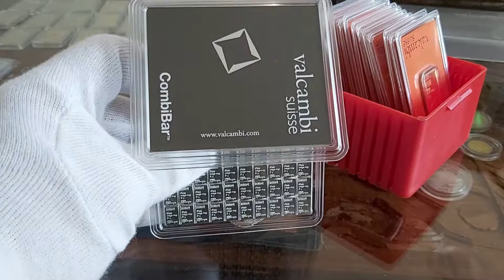ZŁOTO GDAŃSK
Mennica Polska Platyna inwestycyjna dostępna już w sklepie mennica-rosenberg.pl. Metal jak i wyroby platynowe są dość młodym produktem lokacyjnym. Pierwsze kopanie powstały w połowie XVIII wieku w Meryce Północnej. Występuje w przyrodzie rzadziej od złota. Jest surowicem stosowanym przede wszystkim w wyrobach medycznych. Bardzo duże zużycie w energetyce oraz przemyśłe chemicznym. Gdzie kupimy sztabki Mennicy Polskiej platyny ? Czy Mennica Polska Platyna ma w swoim astorymencie w roku 2022 dostępne sztabki oraz monety z tego metalu ? |   [ Czy Oraz  Ponieważ. Dlatego. Już. Od razu. Kup.Iż. | ZŁOTO GDAŃSK

W Europie najszybciej sprzedający się produkt to monety platynowe i nie Mennicy Polskiej tylko brytyjska seria Bestie Królowej. Kolejno na ddrugie miejsce zajmuje kanadyjski Liść Klonowy 1 uncyjny. Platynowe monety głównie występują w jednej uncji.  Bardzo rzadko można spotkać bite w rozmiarach 1/10 oraz 1/4. Waga 0,5 uncji jest czasem spotykana jednakże w większości przypadków na zamówienie w mennicy. Wagi produktowe 10 uncji czy 1 kilogram są dostępne w limitowanych nakładach. Szybciej w Mennicy Rosenberg uzyskają Państwo sztabki platynowe niż monety z tego metalu.   |  AKTUALNA CENA PLATYNY   |    [ Czy Oraz  Ponieważ. Dlatego. Już. Od razu. Kup.Iż. | ZŁOTO GDAŃSK

Polska Mennica platyna – cena dnia
Aktualny kurs platyny sprawdzisz w zakładce kursy metali. Notowanie prowadzimy w oparciu o uncję platyny. 1 uncją paltyny oraz 1 gramem platyny czy też 1 kilogramem metalu. Kurs w Mennica Polska platyna jest uzależniony od wielu czynników gospodarczych. Podobnie jak ceny innych metali inwestycyjnych.  Co ma wpłay na kurs metalu w Mennicy Polskiej platyny ? Przedw szystkim jako iż metal ma zastosowanie przemysłowe są to trendy gospodarcze i popyt gospodarki. Kolejne aspekty to dopiero inflacja oraz polityka światowa.  Czy to wszystko ?  Gdzie znajdują się najwięsze zasoby platyny ? |  [ Czy Oraz  Ponieważ. Dlatego. Już. Od razu. Kup.Iż. | ZŁOTO GDAŃSK

Mianowicie w  RPA znajduje się ok. 95% światowych zasobów platyny. A więc każda sytuacja w tym kraju ma wpływ na dostęnośc tego metalu prkatycznie na cały świat. Mamy około 73% światowej produkcji tego metalu z dokładnie z RPA.  Mennica Polska platyna nie jest wiodącym dostawcą w naszym kraju. W roku 2008 mieliśmy sytuację iż w RPA nastąpił problem spowolnienia gospodarczego. Co miało wpływ na kurs metalu na całym świecie. Do tego doszły również strajków górników. Ostateczny kurs na giełdzie nie trudno było przewidzieć. | ZŁOTO GDAŃSK

Jaki mamy kurs platyny a jaki ropy ?
Baryłka ropy West Texas Intermediate w dostawach na styczeń 2022 ma koszt na NYMEX w Nowym Jorku 68,44 dol. TO jest niżej o 1,43 proc od grudnia 2021. Natomiast Ropa Brent na londyńskiej giełdzie ICE w dostawach na luty 2022 rok jest wyceniana po 71,88 dol. za baryłkę. Mamy zatem spadek ceny w stosunku do grudnia 2021 w dół o 1,24 proc. [ Mennica Polska platyna ]. Międzynarodowa Agencja Energii (MAE) stwierdziła w swoim ostatnim raporcie że ceny ropy na początku 2022 roku będa miały tendencje spadkowe.   |   [ Czy Oraz  Ponieważ. Dlatego. Już. Od razu. Kup.Iż. | ZŁOTO GDAŃSK